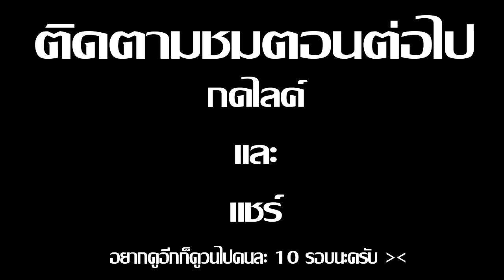Minecraft รับใช้ลุง ภาค10 | ขโมยขึ้นบริษัท EP.5